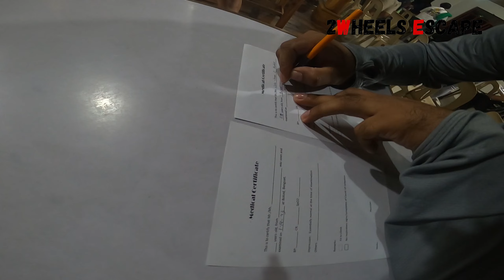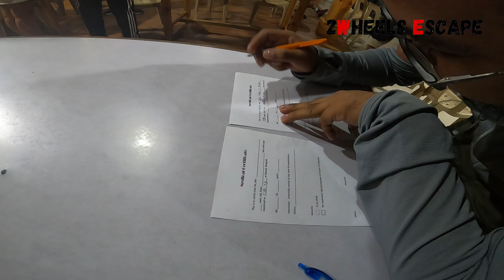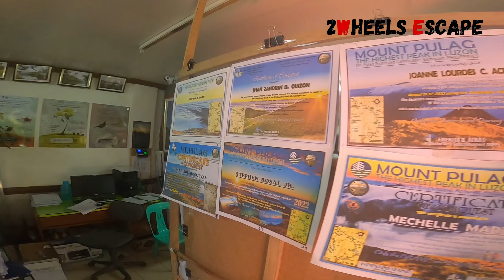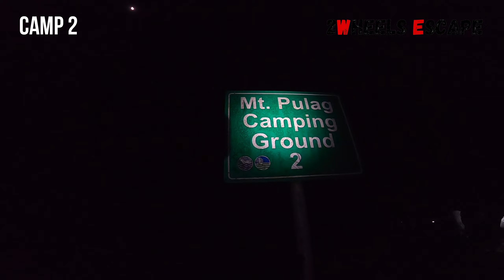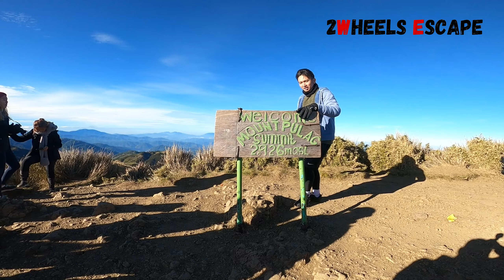Mt. Pulag via Ambangeg Trail Full Guide | Baban's Homestay | Witnessed Sea of Clouds | Solid!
Yow kamusta? Share ko lang yung experience ko sa Mt. Pulag. Sobrang solid talaga and grabe yung ganda ng sea of clouds. Sobrang lamig din need talaga ng gloves at isang makapal na jacket. Subukan nyo din akyatin pang beginner lang din yung dinaanan namin. Ayun lang sana mag enjoy kayo, ingat palagi ride safe!

Marco Gonzales (Travel Organizer)
Itinerary Package : 4000pesos

Inclusions:
*Van Transportation - Manila to Mount Pulag to Manila
*Climbing Certificate
*4 Hosted Heavy Meals
*Home Stay Accommodations

Exclusion:
*Medical Certificate - 150pesos